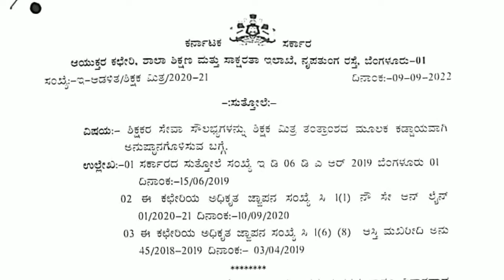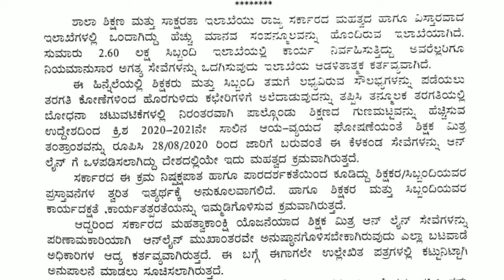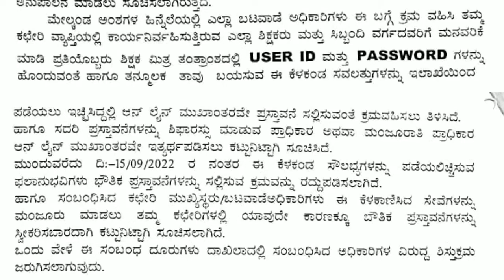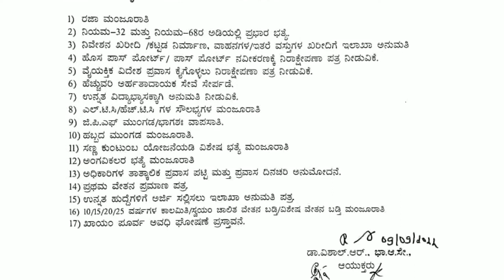ಶಿಕ್ಷಣ ಇಲಾಖೆಯ 17 ಸೇವೆಗಳು ಇನ್ನೂ ಆನ್ಲೈನ್ನಲ್ಲಿ ಲಭ್ಯ